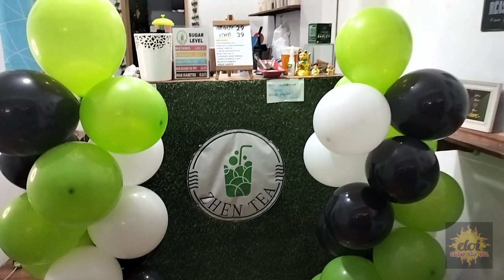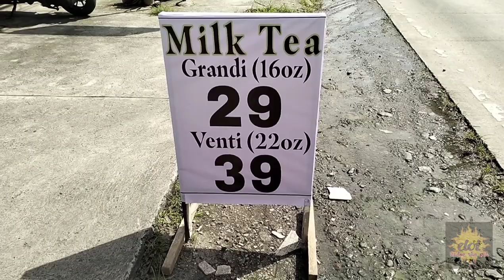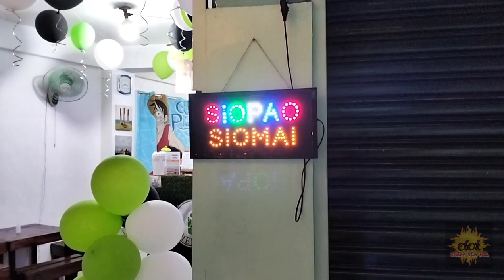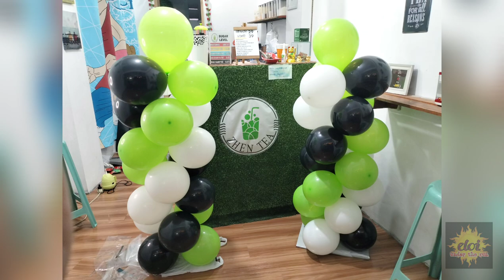how to make BALLOON STANDIE, opening and blessing ng ZHENTEA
vlog title: how to make BALLOON STANDIE, opening and blessing ng ZHENTEA

in this video, gagawa tayo mg balloon standie dahil opening and blessing ng business ng aking best friend na si Marzene Caber.